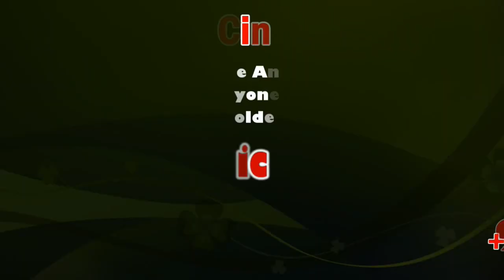Sonali Pradeep from Coimbatore | Mrs. India Universe 2019 | sicp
Sonali Pradeep from Coimbatore, Mrs. Sparkling Diva 2017, on how a healthy diet and physical activity led her on a winning streak. Sonali Pradeep can't stop talking about millets. She calls them a powerhouse of nutrients that helps in weight loss.

Sonali Pradeep can’t stop talking about millets. She calls them a powerhouse of nutrients that helps in weight loss. She switched to a millet-based diet in order